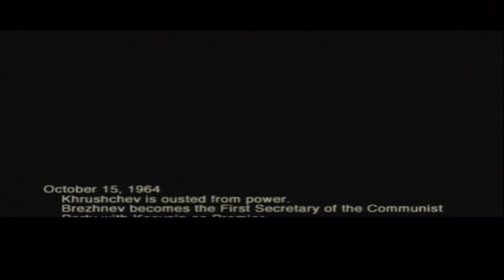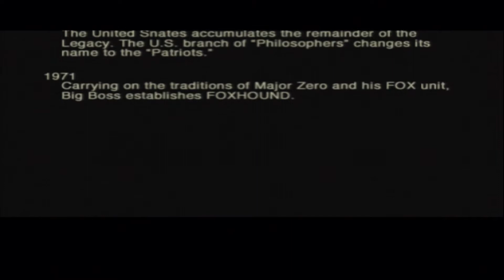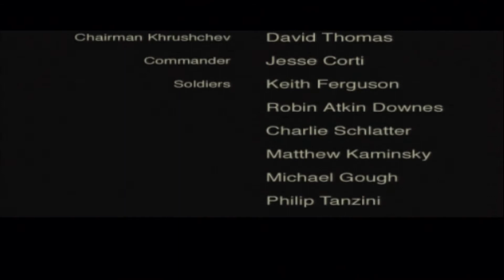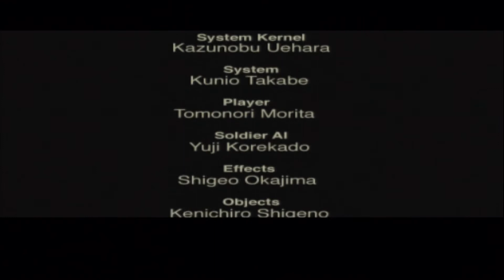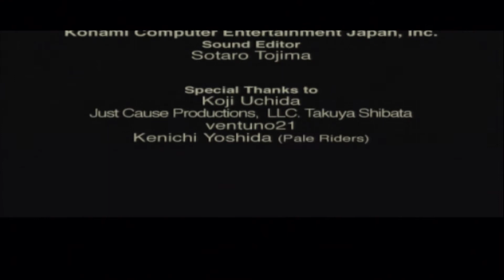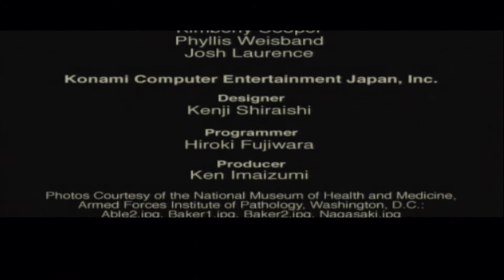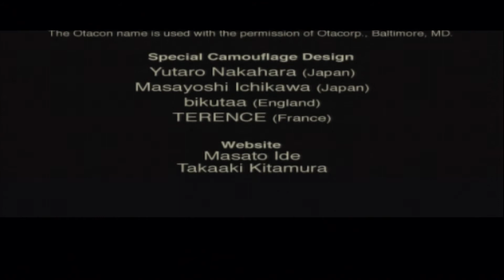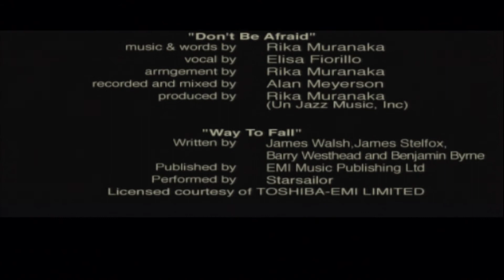Let's Play Metal Gear Solid 3: Snake Eater - Part 14 - FINALE Complete with Man Tears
Finale of this Let's Play!!